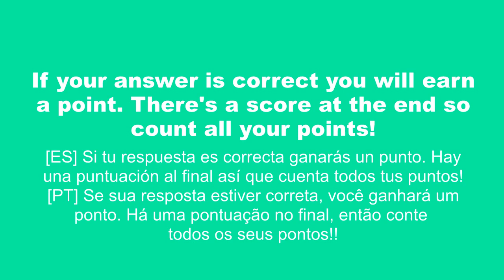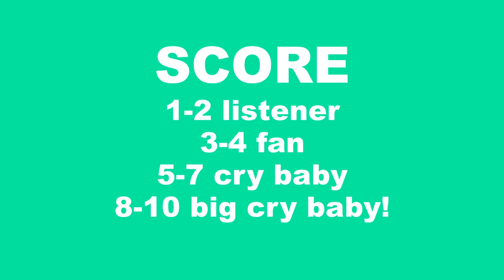Guess That Melanie Martinez Song By Google Translate Challenge - Melanie Martinez Games